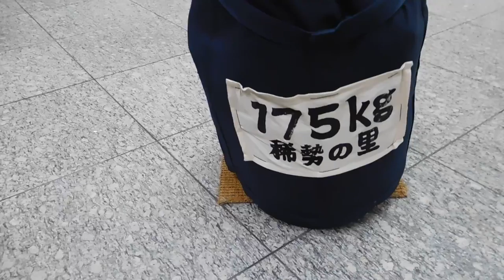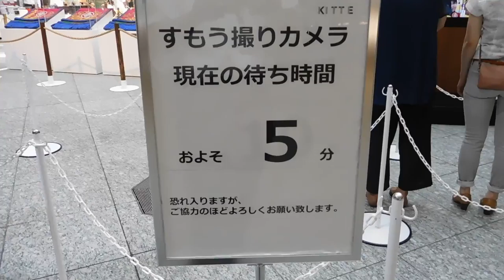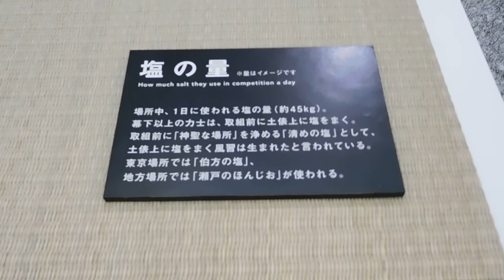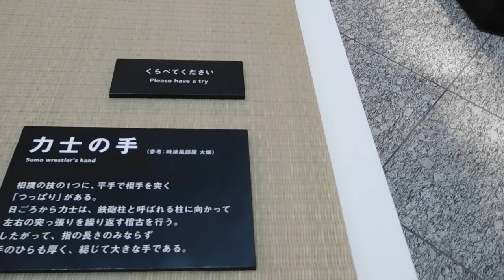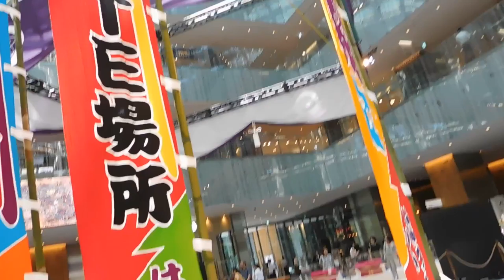DSCN6604はっきよいＫＩＴＴＥ20160818相撲イベント